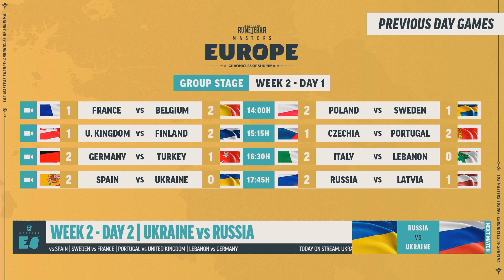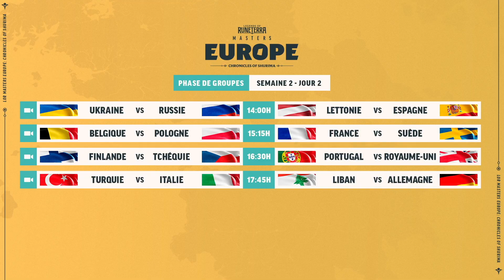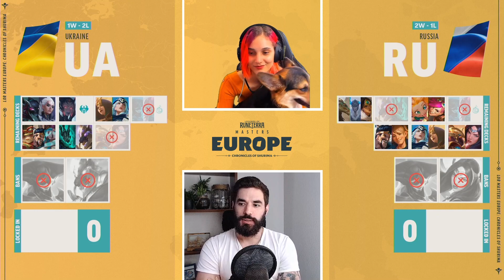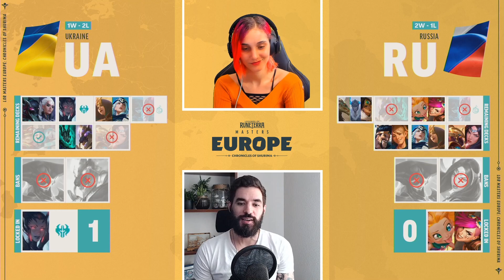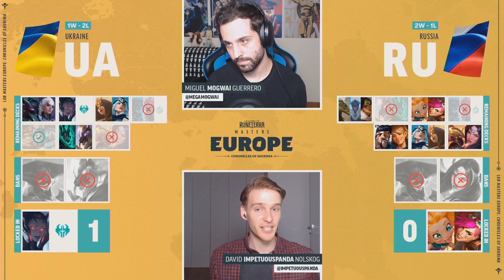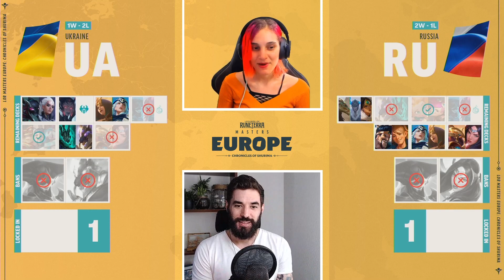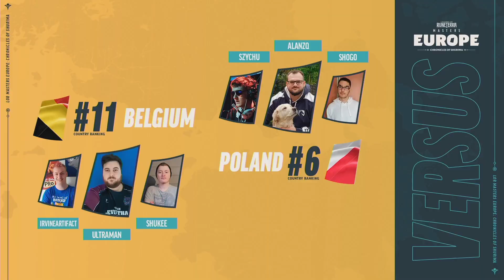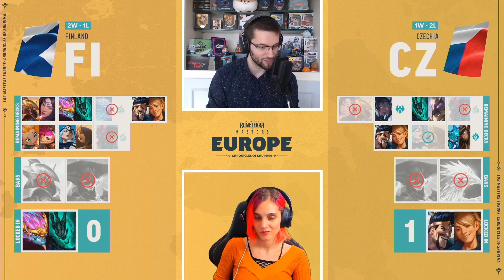Masters EU LoR - Day 4